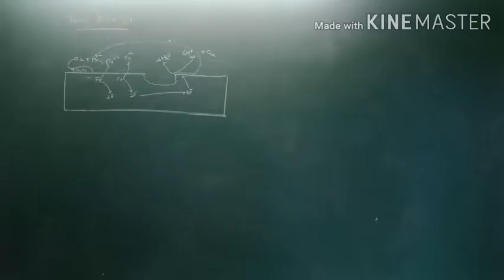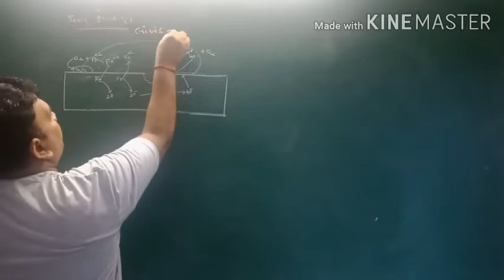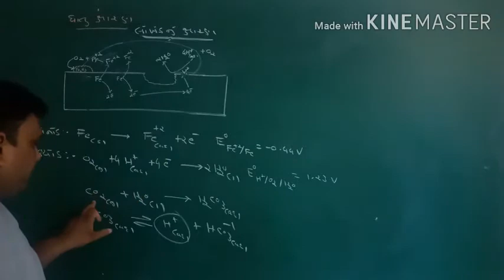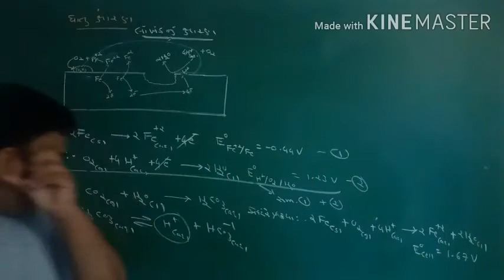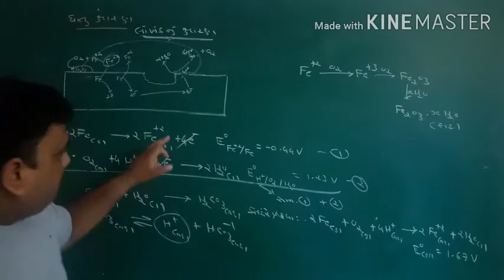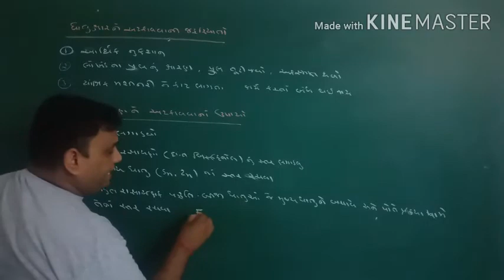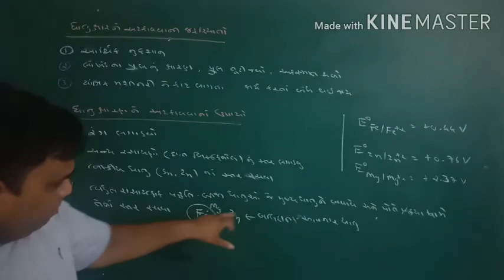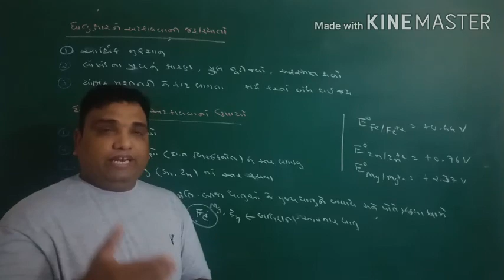Std-12 Chep-3 વિધુત રસાયણવિજ્ઞાન. LEC-30 : Nilay sir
ધાતુ ક્ષારણ અને તેનું રસાયણ , ધાતુ ક્ષારણને અટકાવવાના ઉપાયો